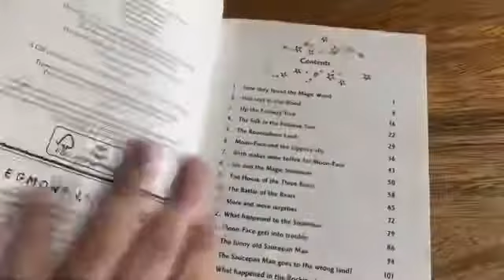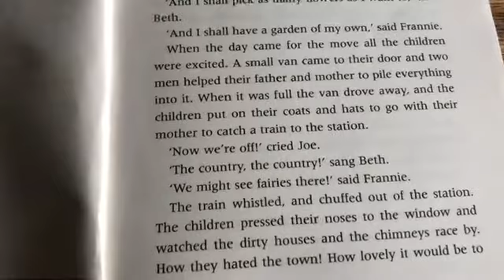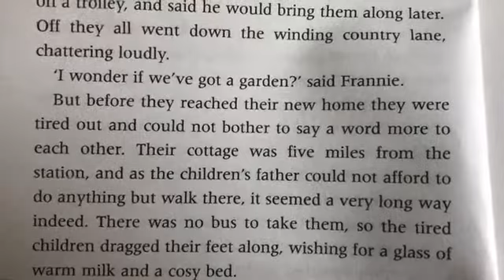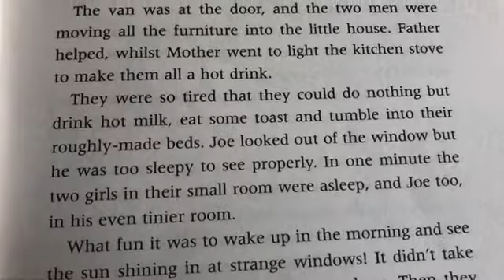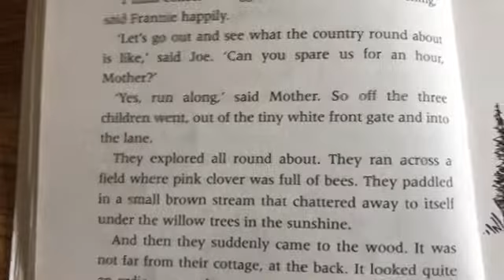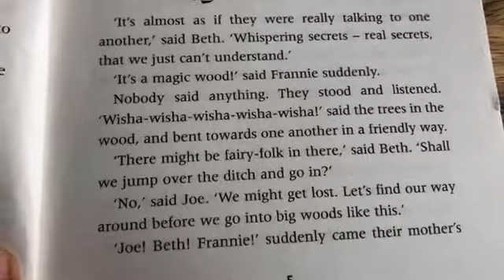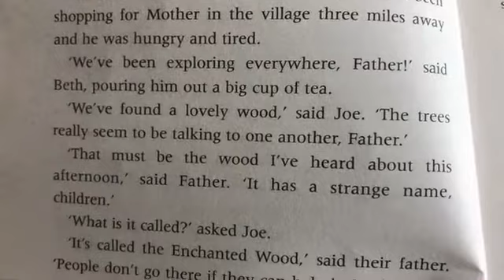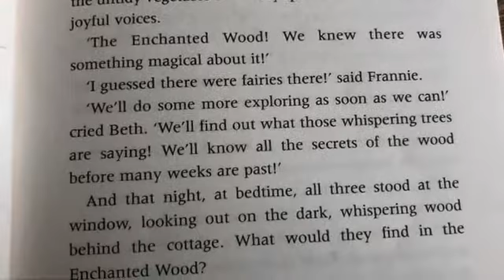Monday 8th June- Story Time